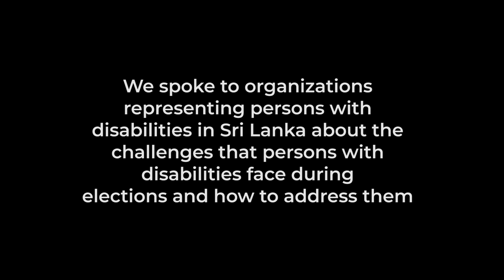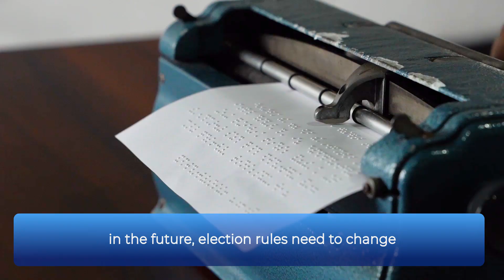Sri Lanka 2024 EU EOM - Observing procedures for addressing the needs of voters with disabilities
🗳️ International laws, including the Convention on the Rights of Persons with Disabilities, set standards for equal participation, but many countries still have a long way to go before fully meeting these standards. In Sri Lanka, the Election Commission of Sri Lanka and civil society organizations like the Disability Organisations Joint Front and PAFFREL have taken important steps to assist voters with disabilities. However, more needs to be done to ensure that all voters can participate on equal footing with others in future elections. Following an invitation by the Election Commission of Sri Lanka, the European Union deployed a mission to Sri Lanka to observe the presidential elections scheduled for 21 September 2024. The EU has a long history of accompanying electoral processes in Sri Lanka and has deployed Election Observation Mission’s (EU EOM) on six occasions, the last in 2019, reflecting the EU's commitment to democratic processes and partnership with the country. The European Union Election Observation Mission (EU EOM) was led by Chief Observer Nacho Sánchez Amor, a Member of the European Parliament from Spain. The Core Team of the EU EOM consisted of 10 election experts, who arrived in Colombo on 14 August. On 25 August, 26 Long-term Observers joined the mission to be deployed on the 29 August across the country to follow the electoral process. A group of 32 Short-term Observers joined the mission around election day to observe the opening, voting, counting and tabulation of results. The EU EOM remained in the country until the completion of the electoral process. Following the EU election observation methodology, the mission issued a preliminary statement at a press conference hold in Colombo two days after the elections. The final report, which will include a set of recommendations for future electoral processes, will be presented and shared with stakeholders after the finalisation of the entire electoral process.